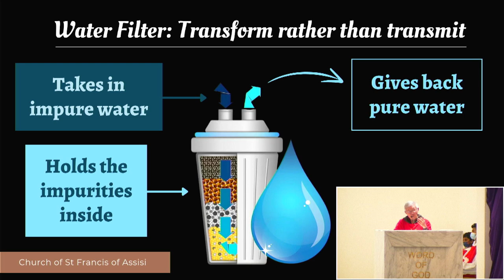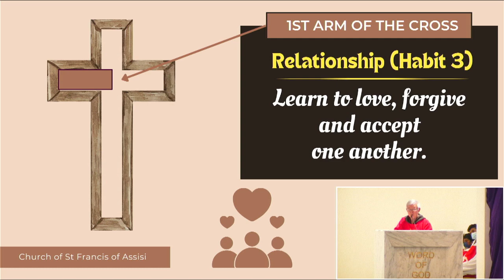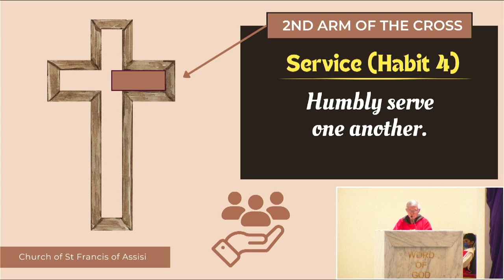The Transforming Power of God's Suffering Love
Homily Extraction - Good Friday - 6pm

𝐆𝐨𝐨𝐝 𝐅𝐫𝐢𝐝𝐚𝐲 𝐇𝐨𝐦𝐢𝐥𝐲 𝐄𝐱𝐭𝐫𝐚𝐜𝐭: 𝐓𝐡𝐞 𝐓𝐫𝐚𝐧𝐬𝐟𝐨𝐫𝐦𝐢𝐧𝐠 𝐏𝐨𝐰𝐞𝐫 𝐨𝐟 𝐆𝐨𝐝’𝐬 𝐒𝐮𝐟𝐟𝐞𝐫𝐢𝐧𝐠 𝐋𝐨𝐯𝐞
By Fr. Paul Cheong, OFM. Cap.

As we celebrate Good Friday and venerate the cross, let us remember that it takes two pieces of wood to make a cross.

The vertical stick represents God’s love for us. He loved the world so much that He sent His only Son to suffer and die for us. Jesus, the Lamb of God, willingly suffered for us to free us from the consequences of our own sins.

The horizontal stick represents God’s call for us to love one another by learning to love, forgive, and accept one another, and by humbly serving others. What we do to the least of our brothers and sisters, we do to Jesus.